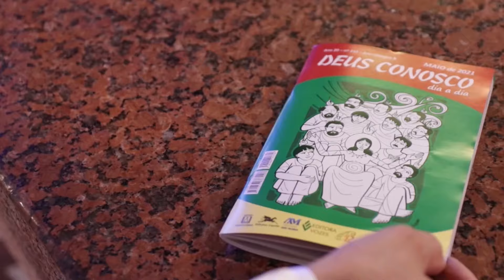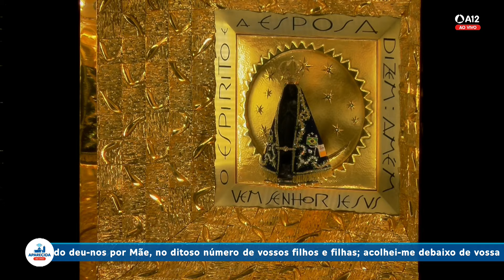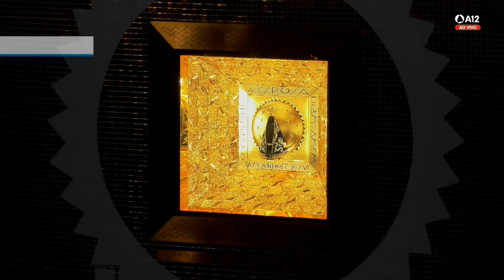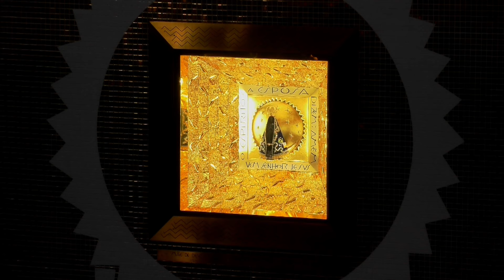Missa | Santuário Nacional de Aparecida 18h 04/11/2022